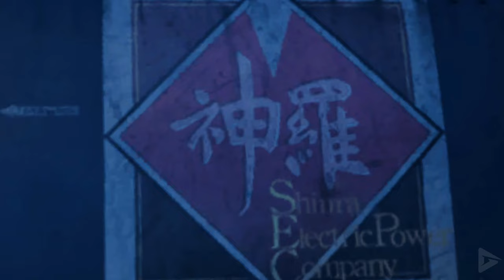FINAL FANTASY 7 REBIRTH All Cutscenes (PART 5) Full Game Movie 4K Ultra HD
🌟 DESCRIPTION🌟

It's finally here!!!  We'll be playing for the next couple of days.  We're going to upload the movie in parts as we go.  I have no idea how long the game movie will be yet, but once it's all done we'll upload the full game movie for everyone who prefers that format.  Plus tons of extra content along the way.  Join us for the journey!

🛍  STORE  🛍

🎥 MOVIE LIBRARY 🎥

📱 SOCIAL MEDIAS 📱

📋 HASHTAGS 📋